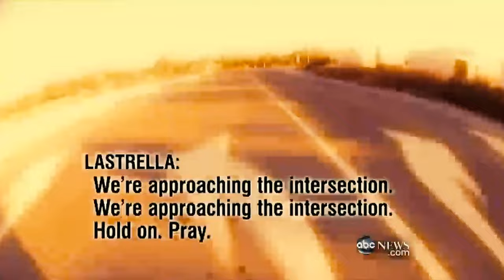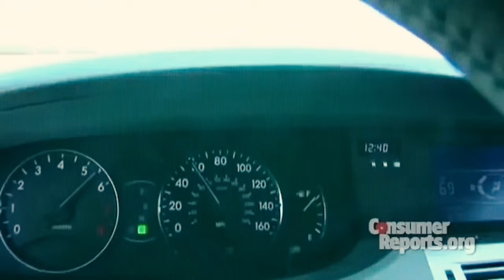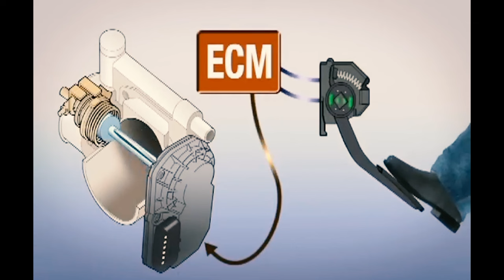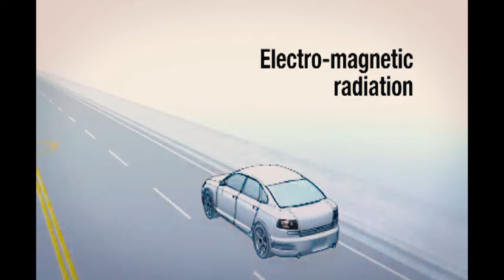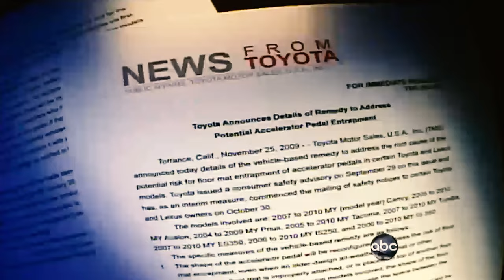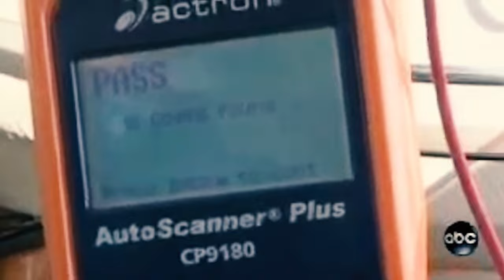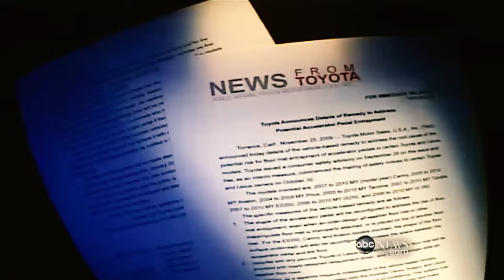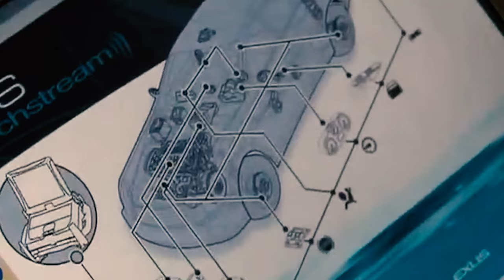"Runaway Toyota: Unveiling the Unintended Acceleration Crisis" Pt 1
Unintended Acceleration: Toyota's Safety Crisis and Regulatory Responses Pt 1

August 2009. An unimaginable tragedy unfolded on the roads of San Diego.

Off-duty Californian Highway Patrolman Mark Saylor, a vehicle inspector, was driving a dealer loaner, a Lexus ES350. Three passengers were with him. Without warning, the Lexus began accelerating. Before long, it had passed the 100-mph mark and was still climbing. Saylor’s foot was stamping on the brake, but he couldn’t find a way to slow the car down.

In today's video we look at "Runaway Toyota: Unveiling the Unintended Acceleration Crisis" Pt 1

Inspired by Is the New 2025 Toyota 4Runner BETTER than the Land Cruiser and Lexus GX ?!

Inspired by Toyotq CEO: "this NEW Engine Will Destroy The Entire EV Industry!"

Inspired by 2025 Toyota 4Runner FULL Tour: It's Finally Here!